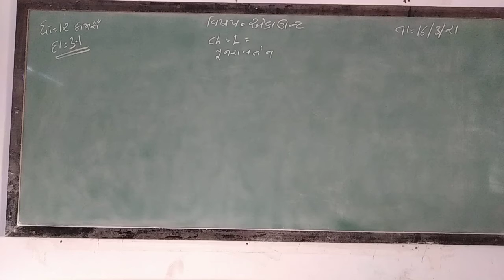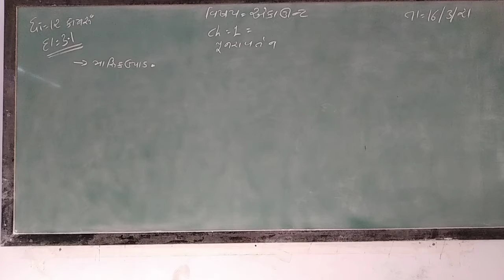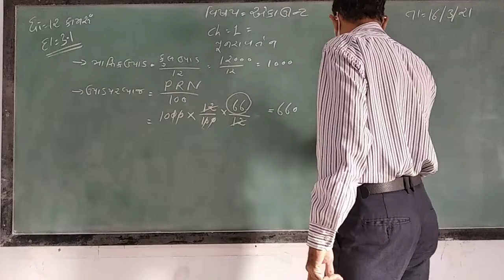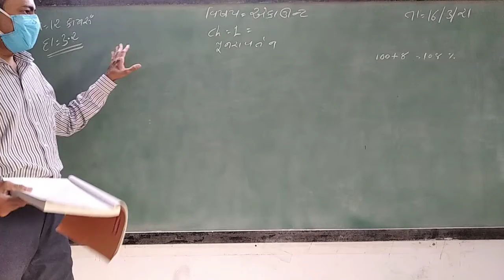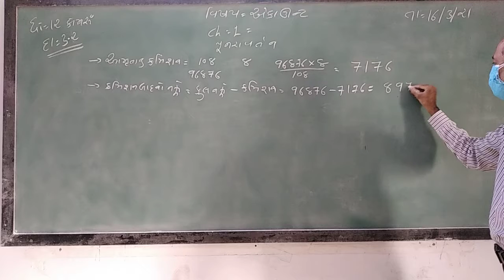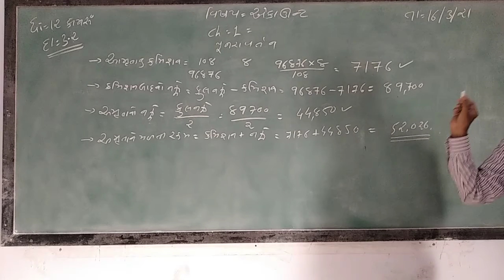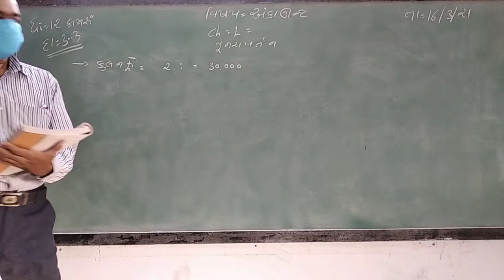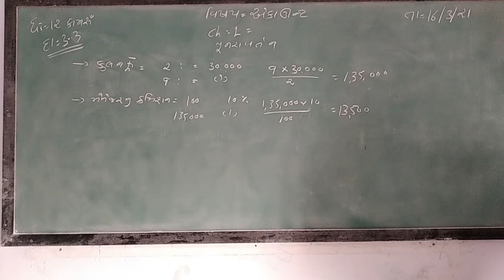GUJ MED STD 12 SUB ACC CH 1 P 1